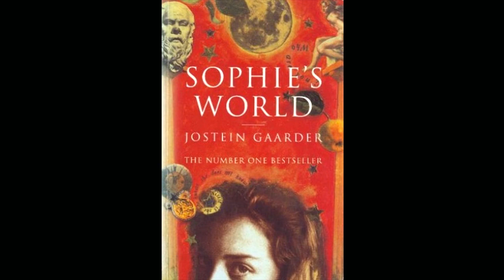Sophie’s World - Ch. 3 The Myths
This was a fun one! If you're a marvel fan, you'll understand why. Enjoy ;)

Copyright: Sophie's World by Jostein Gaarder is not my property, nor do I claim to own this novel or it's cover used in the video. I loved the novel, and so I chose to make my own audiobook of it out of love, and not infringment of copyright.